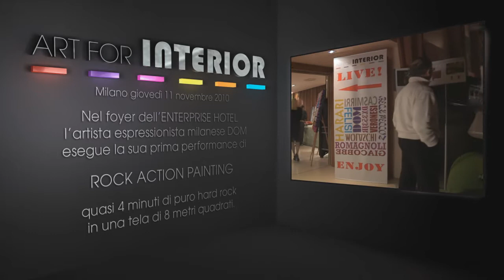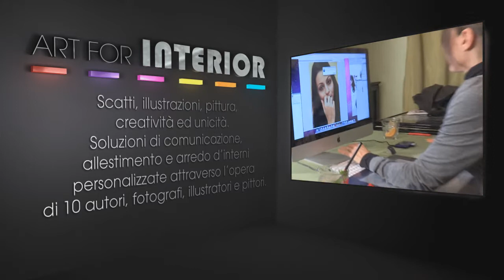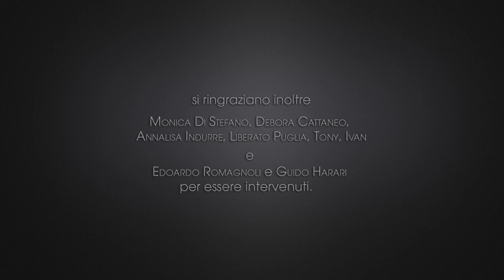Art For Interior Live Rock Action Painting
ART FOR INTERIOR happy hour "Live"
11 novembre 2010 ore 19,00 Enterprise Hotel -- Corso Sempione 91 - Milano
EVENTO ARTISTICO ESCLUSIVO ART FOR INTERIOR "Live"
ORE 19,20 LIVE PERFORMANCE di ROCK ACTION PAINTING
solo 4 minuti solo di hard rock, una tela di 8 metri quadrati per trasferire, attraverso l'artista, l'emozione e le vibrazioni della musica in arte pittorica informale.
4 minuti da non perdere!
dalla musica all'arte e dall'arte alla musica
...e poi l'evento prosegue.
· set fotografico allestito per shooting con fotoritocco
· art action performance di pittura materica
La pittura, come la musica, emozionano davvero solo se veramente live.  (G. MOISO)
La performance pittorica dell'artista di ART FOR INTERIOR è forse unica al mondo nel suo rapporto spazio temporale: si tratta di attribuire piena valenza artistica ad una superficie di ben 8 metri quadrati nel tempo di un brano di hard rock.
L'artista è DOM, allievo del maestro Emilio Vedova, mentre il brano ha una durata di 3:43 minuti
Dunque sarà probabilmente la prima performance di ROCK ACTION PAINTING dopo il jazz di Giorgio Moiso, il classico di Enzo Gadioli e, in un passato più o meno recente, il jap di Georges Mathieu e il rap di Keith Haring.
E' l'esplicitarsi dell'incontro e dell'interazione fra musica e pittura, fra suoni e colori, fra ritmi e gesti sulla tela, in una dimensione assolutamente vitale e fortemente emozionale.
Si vuol dar vita ad una sorta di rituale creativo in cui l'artista si fa medium, diviene tramite, catalizzatore e trasmettitore di energie fra musica e pittura, imponendosi come elemento di congiunzione tra due forme d'arte intimamente correlate: la musica è pittura che si sente ma non si vede, la pittura è musica che si vede ma non si sente.
Grazie all'intervento dell'artista la musica, invisibile ed immateriale, concretizzandosi sulla tela assume dinamismo visibile e nel pieno rispetto della tradizione pittorica informale, assurge a testimonianza irripetibile di un memorabile evento esistenziale.
L'opera si manifesterà attraverso vibranti energie gestuali e violente esplosioni materiche e cromatiche, tese al perseguimento di una potente qualità espressiva e all'attuazione di una personale strategia estetica, nella quale ordine ed anarchia si compenetrano e si completano in sinergica armonia.

Idee, creazioni e proposte di decorazione d'interni, design e oggettistica in tiratura limitata, tutte contaminate ed impreziosite dalle immagini di Stefano Molaschi, Beppe Giacobbe, Enrico Casmirri, Guido Harari, Edoardo Romagnoli, Manuel Felisi, Marco Beck Peccoz, Federico Veronesi, Dom e DX353JR.